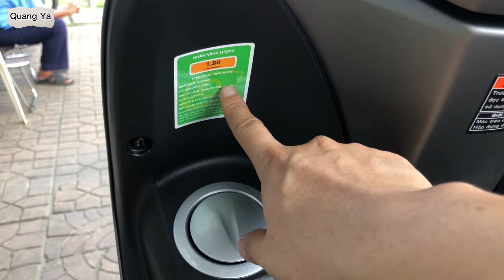Giá Xe Freego & Latte 2022 | Xe Tay Ga Tầm Trung Cho Nam Nữ Không Bị Đội Giá | Quang Ya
Yamaha Latte 2022 với các phiên bản:
- Tiêu chuẩn: trắng ngọc trai, đen nhám, đỏ , xanh nhám ( màu mới )
- Giới hạn: Xám nhám
Yamaha Freego 2022 với các phiên bản:
- Freego: đỏ, trắng, đen
- Freego S: đỏ nhám, xanh nhám, xám nhám, xanh rêu nhám